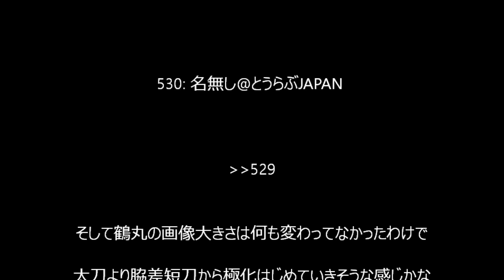【2ch】鶴丸国永に次回『極』のフラグが立っている！？【刀剣乱舞】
引用元

関連動画